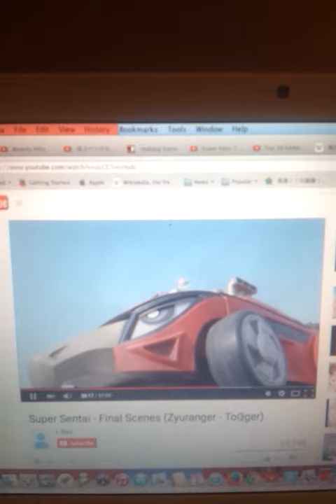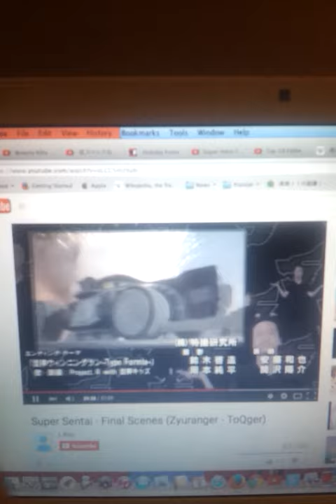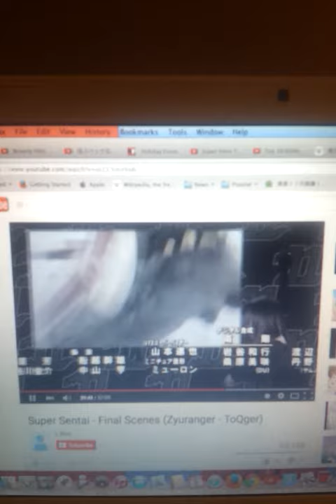Go-onger - the final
Go-onger - episode 50